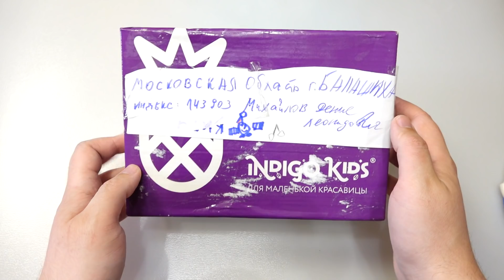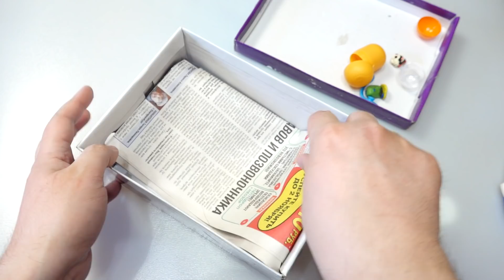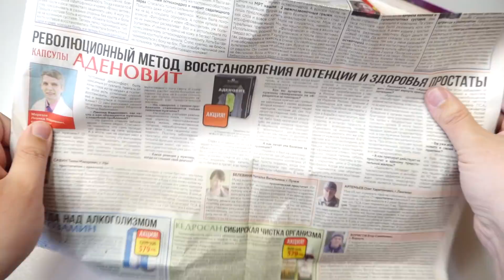мини ПОСЫЛКА от ПОДПИСЧИКА! Соня Саратов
Канал не нашёл